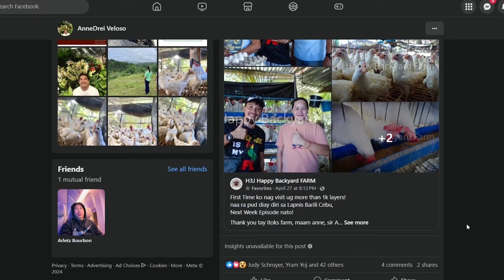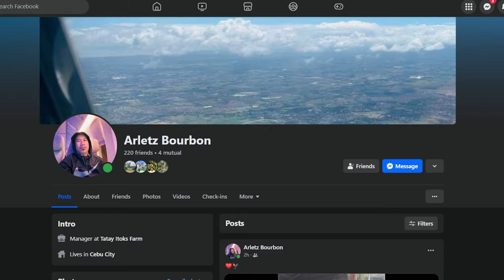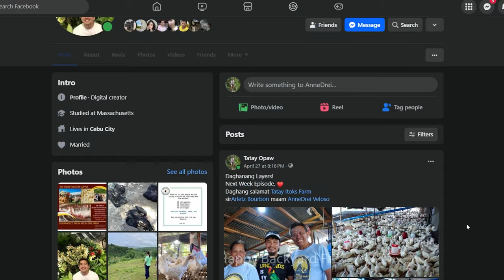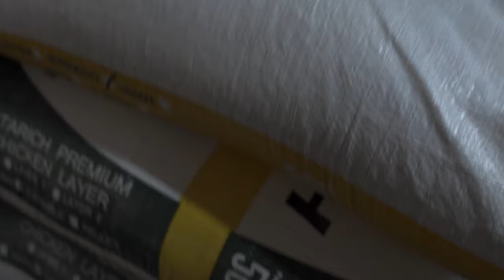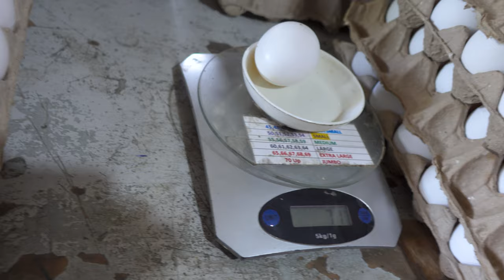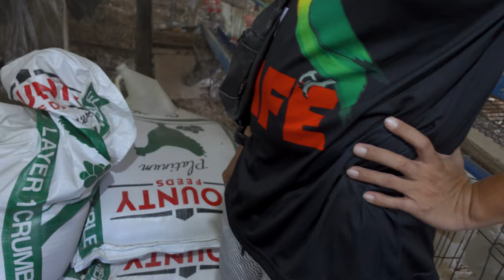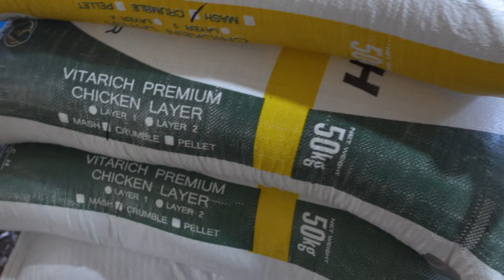CEBU'S FARM VISIT HERITAGE,LOHMANN STRAIN,TURKEY | HEALTHY CHICKEN GOOD MANAGEMENT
TAN.AW NINYO ATONG FARM VISIT SA MGA MANOK SA BARILI CEBU!
CEBU FARM TOUR TATAY ITOKS CHICKEN FARM, OWNED BY OFW, FROM SAUDI ARABIA SEE THE BEAUTIFUL LOHMANN STRAIN READY TO LAY CHICKEN, GROW OUT CHICKEN,TURKEY, LIGHTING MANAGEMENT, VITAMINS, FEEDING GUIDE, HEALTH PROGRAMS. BLUE EGGER CHICKEN, RHODE ISLAND RED FREE RANGE AND OTHER HERITAGE BREED.EGG LAYER FARM NA WALANG AMOY!
Lohmann  Strain, is a variety of chicken, specifically bred for egg-laying purposes.!

FARM OWNNER:Anne Veloso and Arlito Bourbon
Facebook:Tatay Itoks Farm, AnneDrei Veloso,Arletz Bourbon
LOCATION: Lapnis Kalubihan Barili Cebu Philippines

00:00- Intro
01:09 - Going to tay Itoks Backyard poultry farm Barili Cebu
01:56 - Interview with the farm Owner Maam Anne
16:38 - farm Tour to grower house 1000 plus chickens
26:24 - Collecting/Harvest fresh eggs
29:37 - Standard egg size Lohmann strain layers
31:37 - Egg Incubator for chickens
33:01 -Heritage Ranging area
35:57 - Rhode Island red breeders, and other heritage chickens

CARING FOR 1000 RTL, HOW TO RAISE LOHMANN STRAIN CHICKEN, BEST BACKYARD CHICKEN BREEDS, BEST CHICKEN FOR SMALL BACKYARD,  EGG LAYING CHICKENS FOR BEGINNERS, FREE RANGE CHICKEN, HERITAGE CHICKEN, FREE RANGE CHICKEN FARM RAISING 1000 MORE FREE RANGE CHICKEN FOR LAYERS, Everything you need to know about raising chicken, raising laying hens in your backyard, farm tour Philippines, daily farm life
 farm vlog Philippines, farmhouse Philippines,Rhode island red,